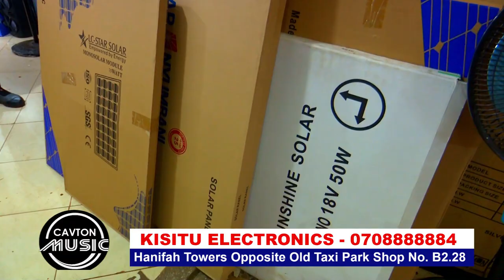Wuuno Kisitu eyawa Madubara ne Mzee Jemba TV ne Solar. Aleese ekipya